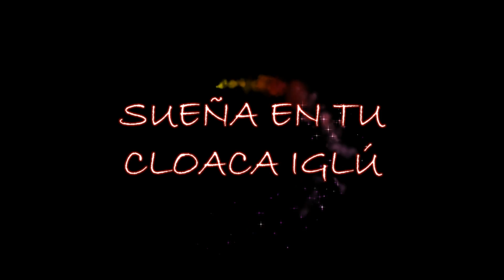SUEÑOS EN LAS CLOACAS